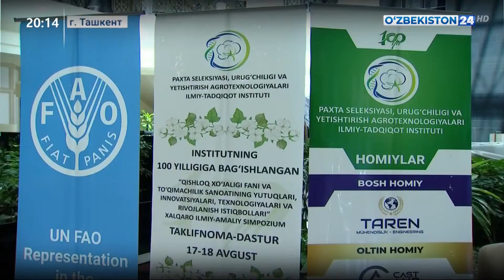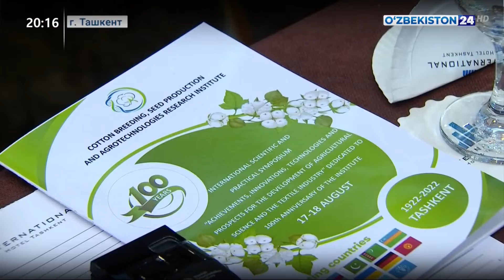Новости 24 | 100-летие Научно-исследовательского института селекции, семеноводства и агротехнологии